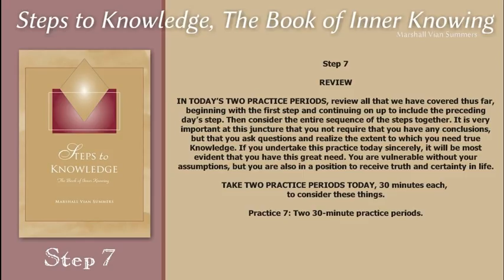Steps to Knowledge, The Book of Inner Knowing Step 7